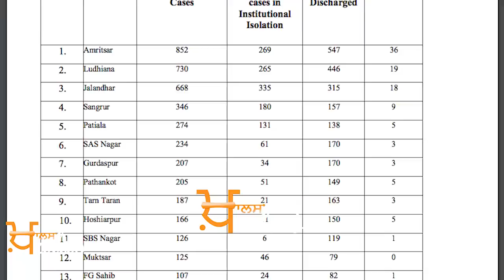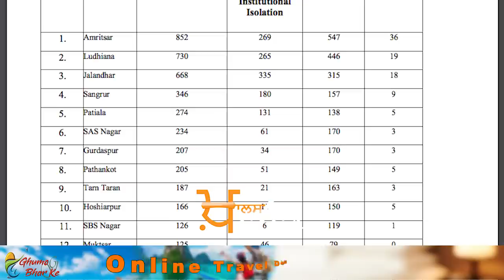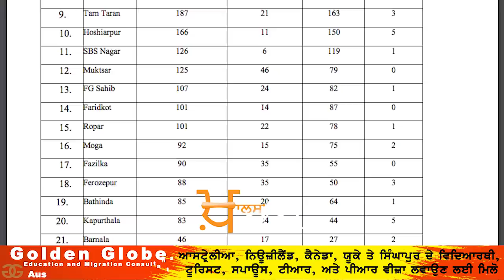Big news from PUNJAB with Harsharan Kaur ।। 27 June, 2020 | THE KHALAS TV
We are your voice. We are for Human rights.